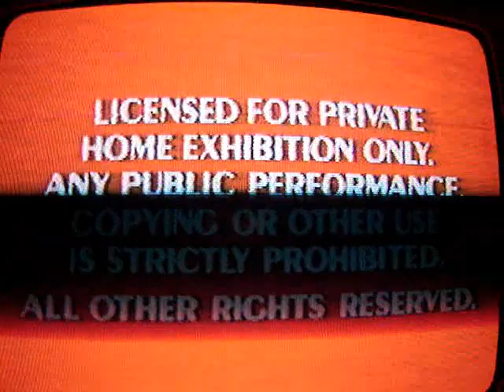Robin Hood previews (1984 print)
these are accurate: i memorized the list:
1. Red/white FBI screens
2. 1984 WDC logo